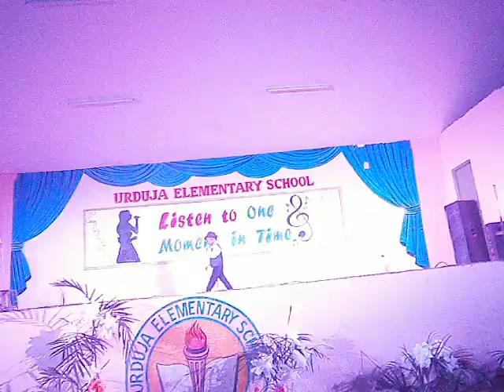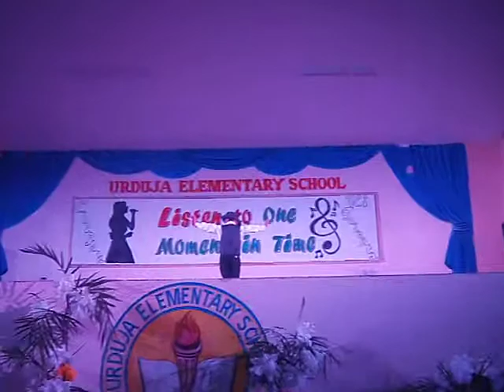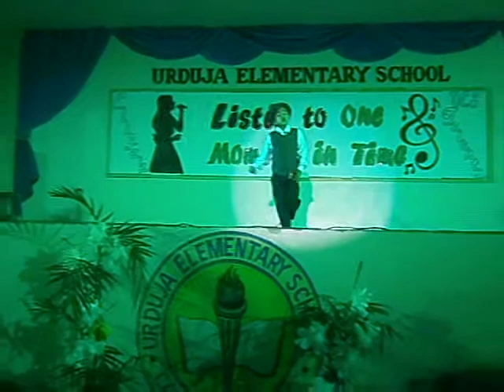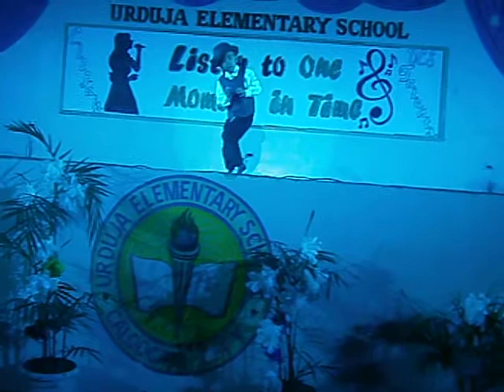taniel- wedding dress @ ues concert (03.17.12)AVI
Galing naman!
Concert at Urduja Elem. School (03.17.12)